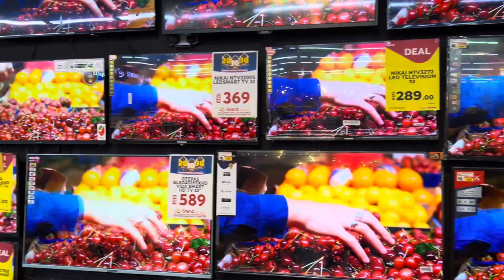Al quoz 4 grand city mall dubai || xuwel mahmud vlog || hindi vlog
Unique thinks to do in dubai
Must do activities in dubai
Dubai attraction place
One night in dubai song original
One night in dubai English
One night in dubai song lyrics
4k video ultra hd dubai song
Full hd video 4k high quality
Dubai burj khalifa 4k video
Day in the life living in dubai
Thinks to do before going to dubai
Travelling to dubai for the
How to travel in dubai as a traveler
Dubai attraction place
Attractive place in dubai
dubai vlog

dubai vlog

dubai vlogger

dubai vlog malayalam new

dubai bloggers

dubai vlog tamil 2024

dubai blogger raya

dubai vlog sri lanka

dubai vlogger malayalam